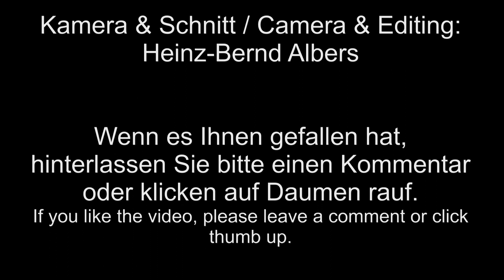Abbruch Supermarkt in Papenburg - 2 Hyundai Kettenbagger / Demolition with Hyundai excavators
Im April 2017 wurde in Papenburg ein Edeka-Supermarkt abgerissen, um Platz für einen Neubau an gleicher Stelle zu schaffen. Während ein Hydraulikbagger Hyundai HX220L mit Zange damit beschäftigt ist, Beton und Bewehrungsstahl voneinander zu trennen, verlädt ein Hyundai Robex 300NLC-9A mit Sortiergreifer Altmetall in einen Container.

In april of 2017, a Edeka-supermarket in Papenburg (Germany) was demolished, to make room for a new market at the same place. A hydraulic excavator Hyundai HX220L with a concrete crusher is used to separate the rebar from the concrete. Meanwhile another Hyundai Robex 300NLC-9A with a sorting grab is loading scrap metal into containers.